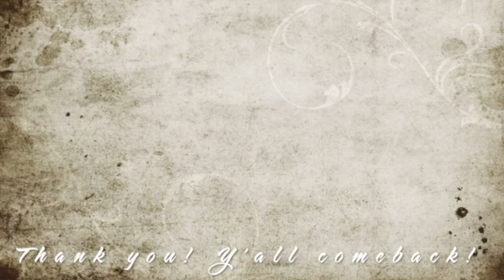Chapter 29 - "She Nailed It!” - Bus to Camper Build - Slotted Ceiling Pt 2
In this week’s video Adventura are once again doing something that we have done recently. We are taking and idea and bringing it into reality! I am sure most of you have gone on pintrest and saw something you loved there and tried to do it. There are jokes out there about how people have tried yet missed the mark. It is okay to try and maybe not hit the target.  Thomas Edison tried, I think a thousand times to get the light bulb right. Yet it was the 1001th time that he NAILED IT! So today you get to see how I nailed it for the ceiling. It feels so rewarding when you get to take an idea and make it look the way you wanted it to be. I encourage you to try and if it doesn’t workout, then try again. Don’t give up because the next time you try may be the moment that that breakthrough comes!

Thank you all for your support of this channel. It means so much to me.

If you would like to help out or invest in the project here is the wishlist I have for Adventura

Advenutra Wish List Amazon

Products in this episode:

Kreg Pocket Hole Jig Kit - Portable Woodworking Jig for Strong and Easy Pocket Hole Joints - Includes Material-Thickness Stops - 6 Piece Set

Puck Lights - Acegoo Swivel RV Light Recessed Puck Light 12V LED Spotlight RV Interior Light, 36° Beam Angle Vertical 70° Adjustment,Full Aluminum Downlights,Diameter 2-3/4 Inch(Black 3000K)

GS Power 18 GA (American Wire Gauge) AWG Tinned OFC Pure Copper Duplex Red Black Sheathed Dual Conductor AC Marine Boat Battery Harness Wire Cable Length: 100 Feet (Also Available in 200 FT)

Pine Wall Panels 6” X 96”

Zinnspire Air BnB -

Also if you like any of the artwork you see you can checkout this link also.

Bus life, bus to camper, if i can do it so can you, Zinnspire, living the dream, living intentionally, living life, solo female builds a bus, veteran female build, everyday is Saturday, living my best life at 60 plus, Dreams becoming a reality, Adventura the Bus, slotted ceiling